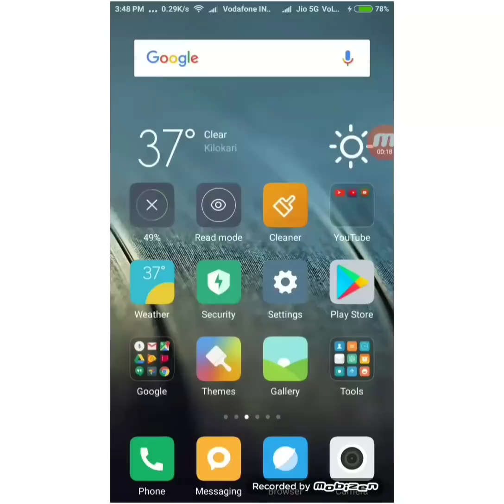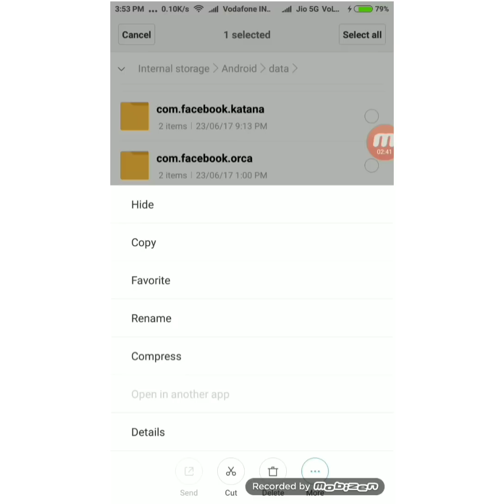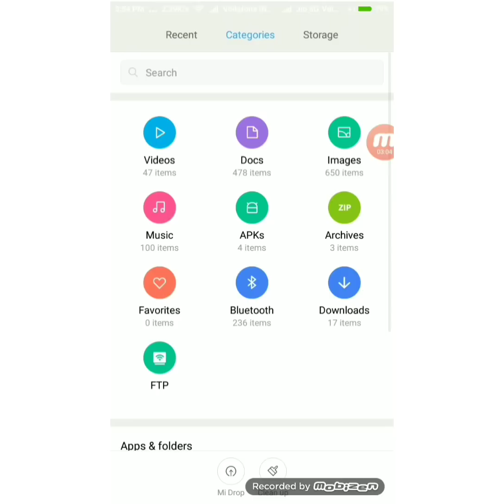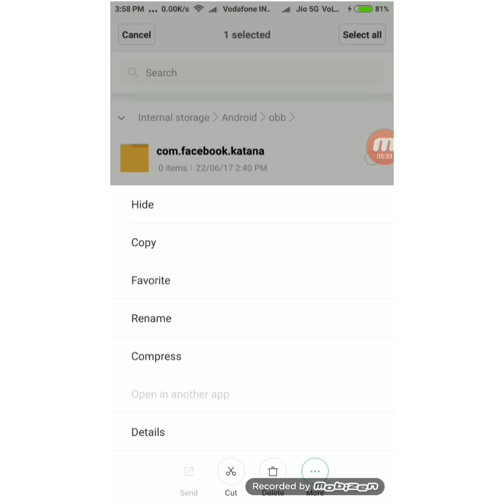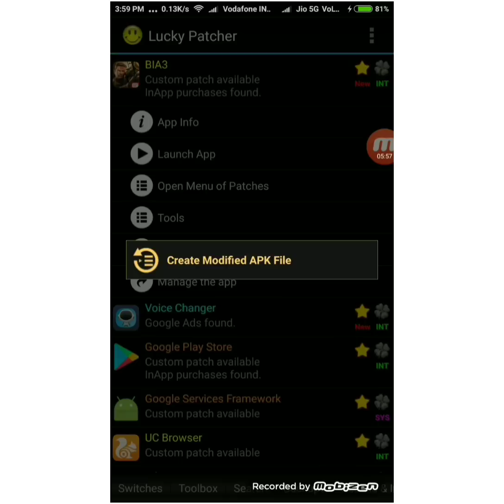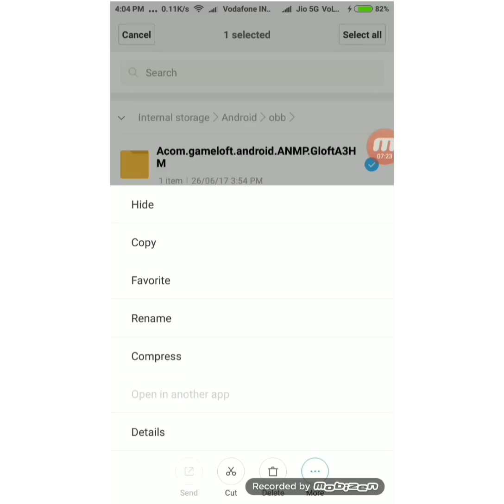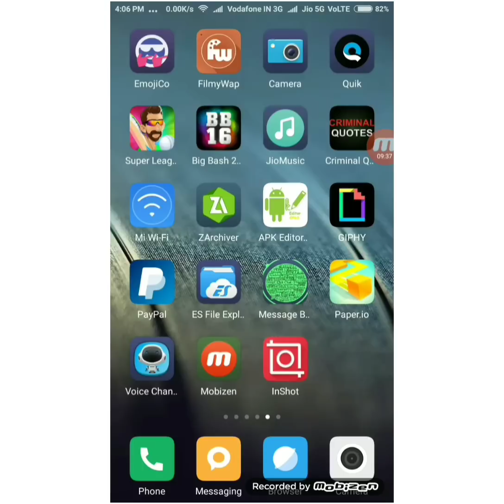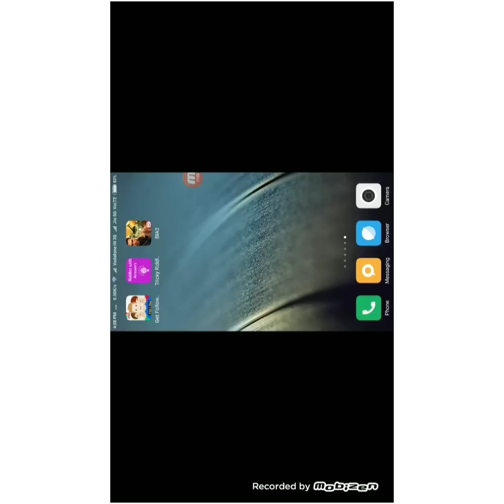How to Modify medal in BIA3 (without root) in Hindi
✓NOTE✓
New Video for latest update
This games is playable on any android device. But there is some minimum system requirements to get maximum satisfaction
Android: 4.0 or Above

ADS can be Pain but it is a little source of earning 😊
LINK
♦Bia3 Mod apk

Don't forget to check our others video